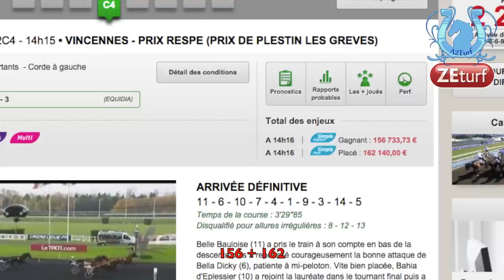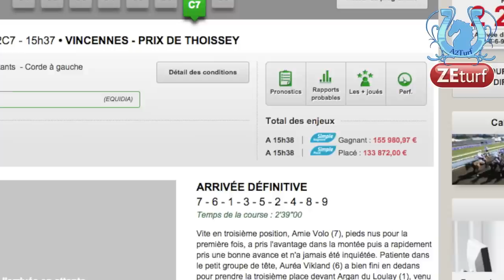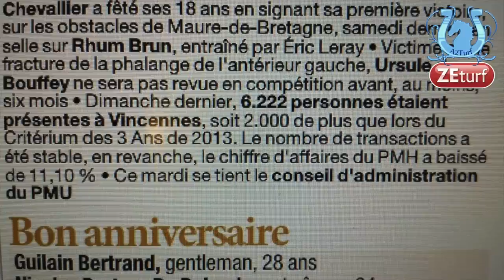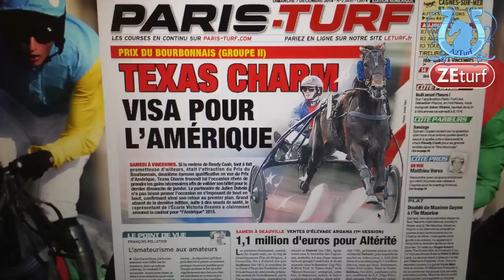BLOG N°15 - On enchaîne... - A2TURF.COM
Dans ce blog, on va encore appuyer là où ça fait mal...
1 - Alors ce resto à 220 euros le jour du Prix d'Am, ce n'est pas scandaleux ?
2 - Eric LAMBERTZ, on peut ne pas être d'accord et apprécier l'homme...
3 - SuperDimanche, du pour mais surtout du contre...
4 - Le langage... chez les amateurs, c'est éclatant ! lol
5 - Hubert TERRIEN, c'était beau...
6 - READY CASH, victime d'une règle à la con ?